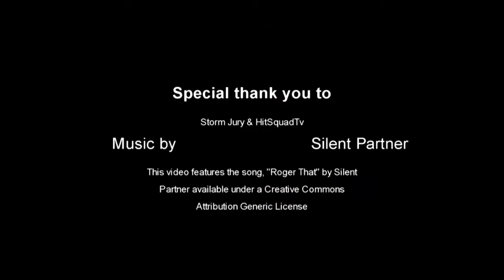Day 1 NERD track PR v Bel